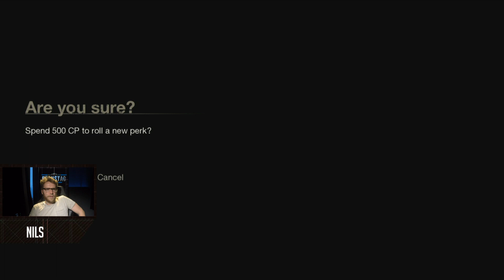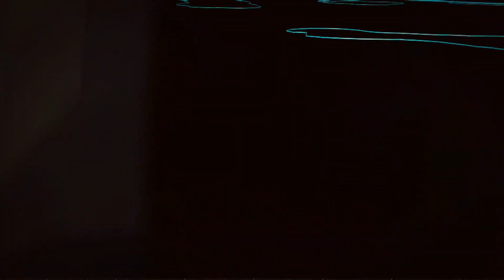Freitag der 13. - Friday the 13th #02 mit Etienne, Nils, Simon, Dennis, Nasti & Gunnar | Beanstag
Masken auf, Äxte gewetzt, die Mordlust im Anschlag - Freitag der 13te ist nichts für schwache Gemüter. Unsere Bohnen übernehmen abwechselnd die Kontrolle über Jäger und Gejagte, alle nur Mord und Flucht im Sinn!